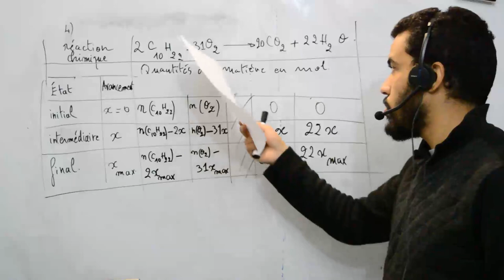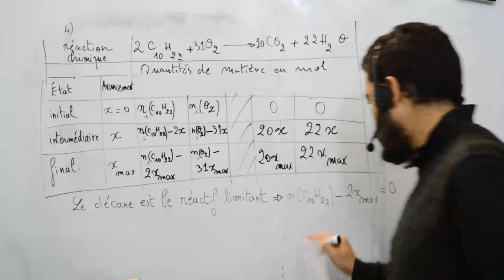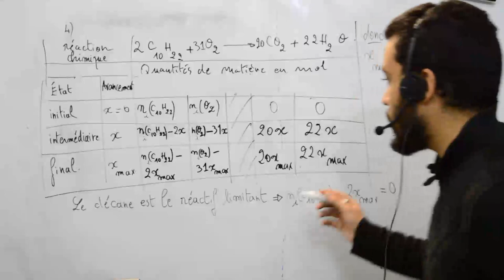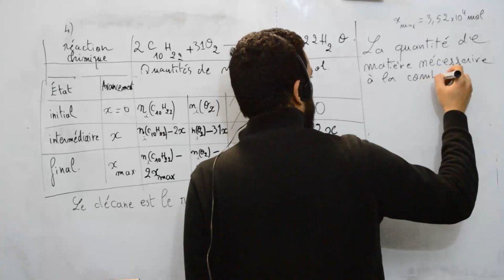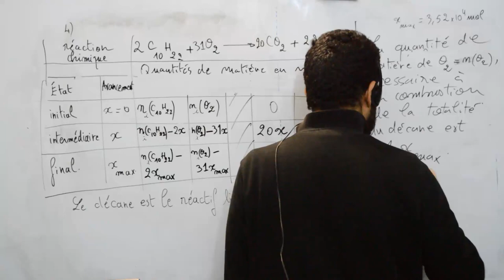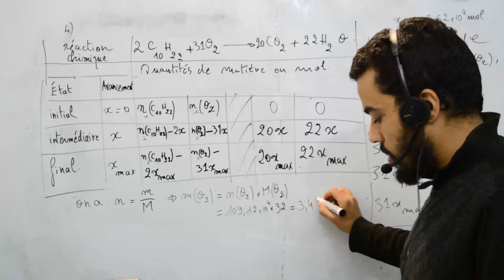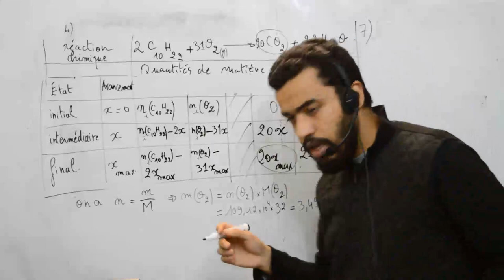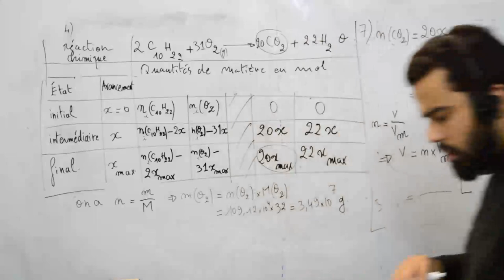combustion d'un carburant exercice, 4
Exercice sur la combustion 4, cours de physique lycée, première générale